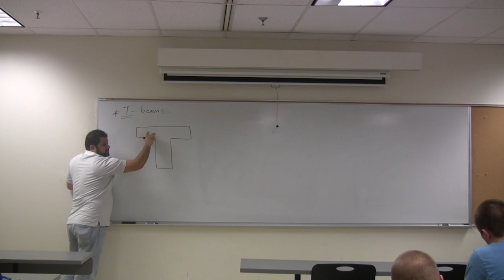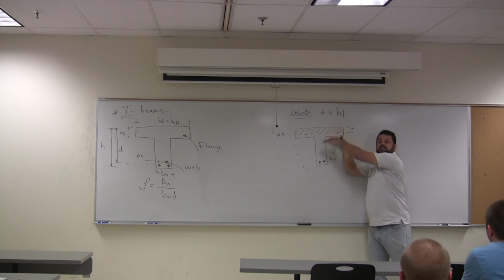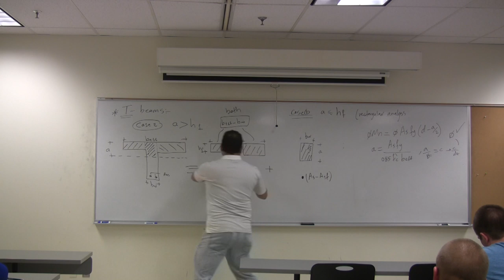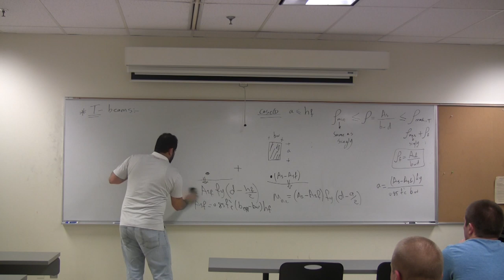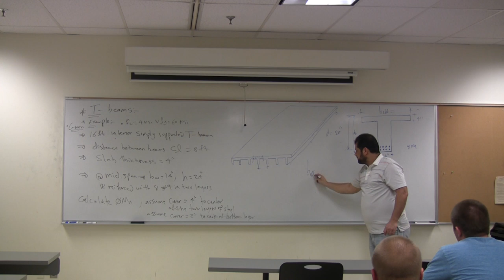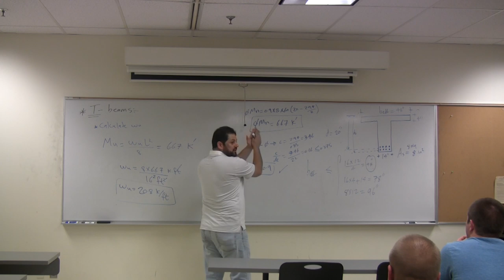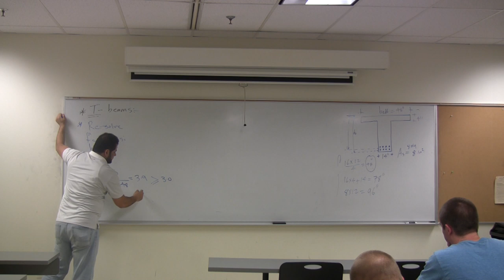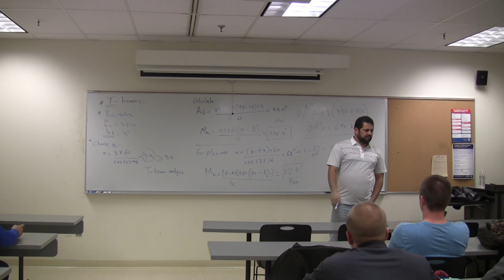Lecture #6 Reinforced Concrete Design - Dr. Mohammad Alhassan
Dr. Mohammad Alhassan
Lecture #6 - Reinforced Concrete Design
Design of T-Beams